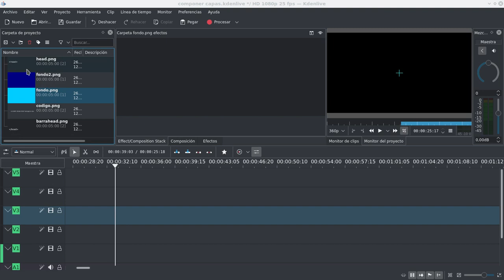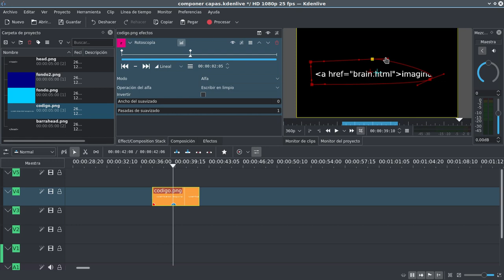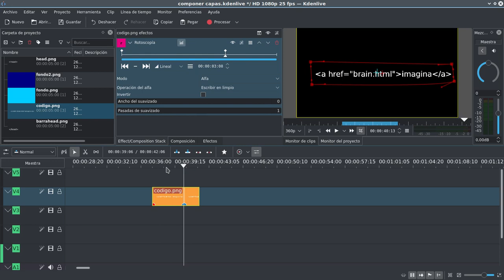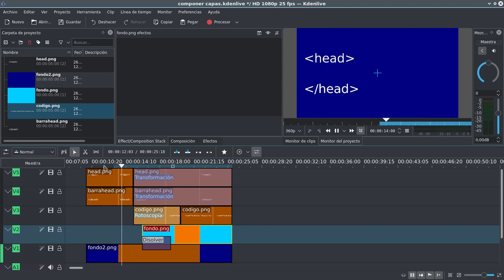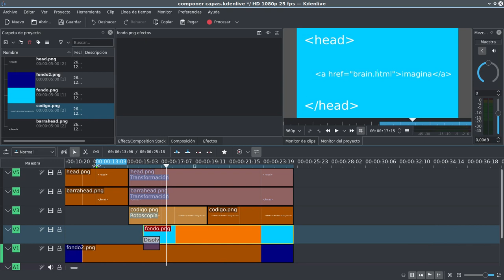KDEnlive - Rotoscopia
recortar y animar una imagen o video.